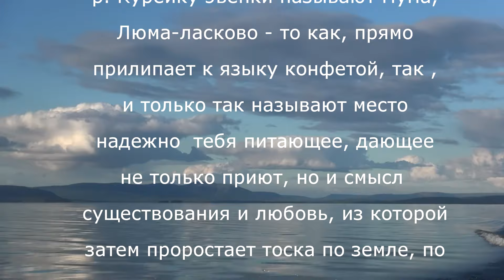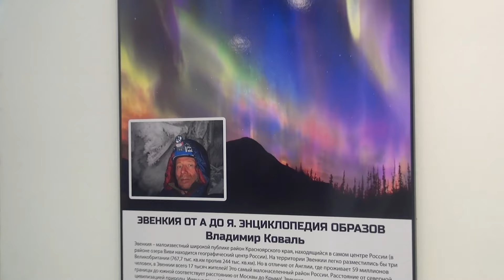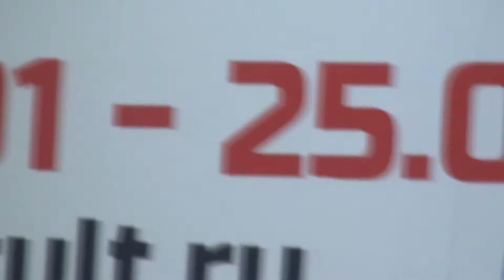Курейка 2015 часть 2 Яктали, Дулисмар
Хроника экспедиции по плато Путорана, часть 2.